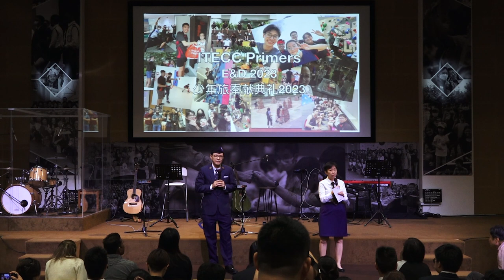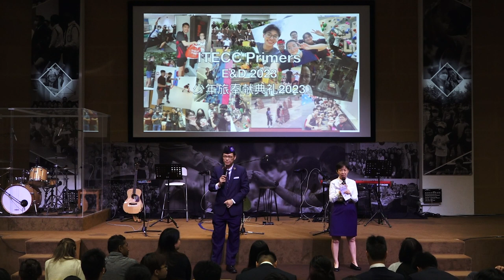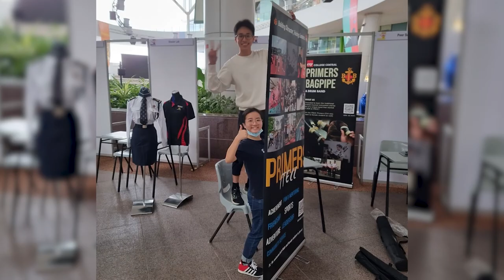Boys Brigade Primers Enrolment & Dedication Service 2023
The Boys' Brigade is the world's first uniformed organisation for youth. The objective of The Boys' Brigade is the advancement of Christ's Kingdom among boys and the promotion of habits of obedience, reverence, discipline, self-respect, and all that tends towards true Christian manliness.

FGA Singapore is proud to be the sponsoring church for the ITE College Central Primers.